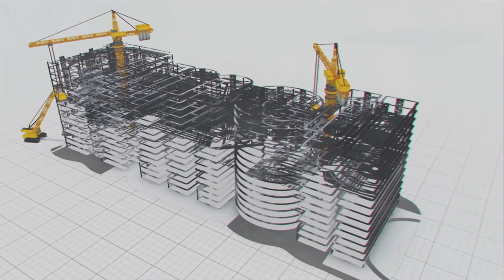విజ‌య‌వాడ ట్రాఫిక్ క‌ష్టాల‌కు త్వ‌ర‌లో చెక్‌! || MEIL TRANSPORT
ర‌వాణా రంగంలో నేష‌న‌ల్ హైవే కాంట్రాక్ట్ వ‌ర్క్స్ ను మేఘా ఇంజ‌నీరింగ్ సంస్థ స‌మ‌ర్థ‌వంతంగా పూర్తి చేస్తోంది. విజ‌య‌వాడ న‌గ‌రంలో వాహ‌నాల ర‌ద్దీని, ట్రాఫిక్ ఇబ్బందుల‌ను తొల‌గించేందుకు చెన్నై-కలకత్తా NH-16 రోడ్డు విస్త‌ర‌ణ ప‌నులు జ‌రుగుతున్నాయి. చిన్నఅవుటు ప‌ల్లి నుంచి గొల్ల‌పూడి వ‌ర‌కు 30 కిలో మీట‌ర్ల పొడువున బైపాస్‌ రోడ్డు నిర్మిస్తోంది మేఘా ఇంజ‌నీరింగ్. ఈ జాతీయ‌ర‌హ‌దారి ప‌నుల్లో మూడు మేజ‌ర్ బ్రిడ్జిలు, 10 మైన‌ర్ వంతెన‌లు, రెండు రైలు ఓవ‌ర్ వంతెన‌లు, ఆరు వెహిక‌ల్ అండ‌ర్ పాస్‌లు నిర్మించాల్సి ఉంది. 2023 ఫిబ్ర‌వ‌రి నాటికి ఈ ప‌నుల్లో 75 శాతం  పూర్త‌య్యాయి.

Transportation plays a vital role in everyday’s life. For smoother commutation, it is prerequisite to have the proper infrastructure in place. MEIL is the front runner in creating transport infrastructure. MEIL constructed several highways including Hyderabad-Karim Nagar Highway. MEIL is involved in the construction Super Communication Highway between Nagpur – Mumbai. MEIL is also working with chardham in laying of railway lines in the country.